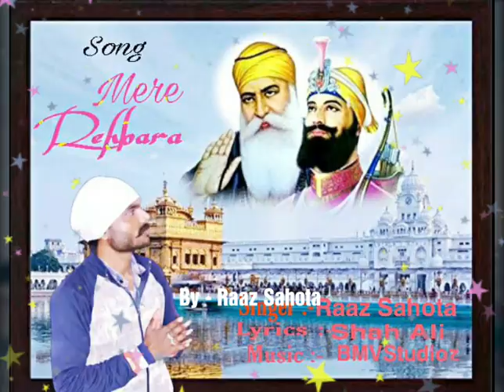Mere Rehbara || Raaz Sahota - shah ali hindi new 2020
Mere Rehbara song
kamal khan
vocal by - Raaz Sahota